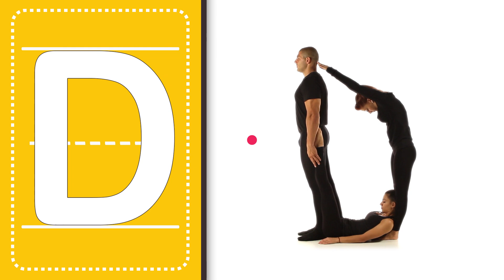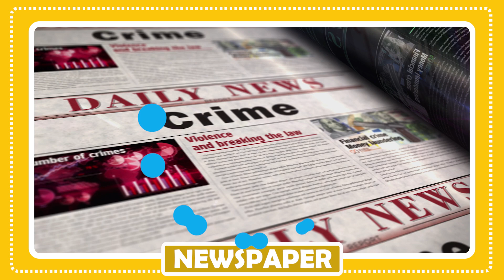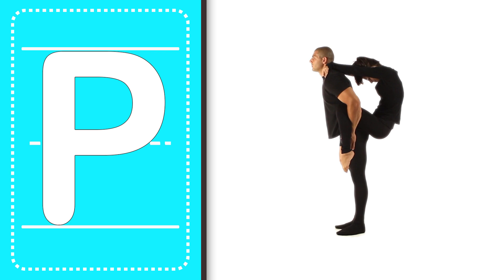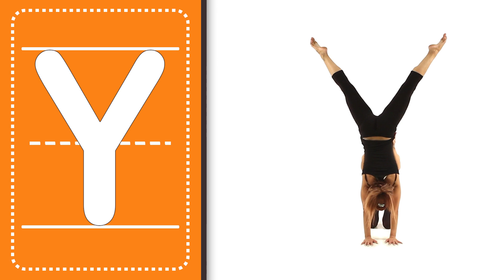Human Alphabet - Learning ABC for Kids - ABC Flashcards for Toddlers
abcdefghijklmnopqrstuvwxyz alphabet aforapple abcdsong abcd kiddos world tv -preschool learning video is home to various popular nursery rhymes & kids songs featuring a for apple , b for ball , abcd song , 1234 song ,drawing, animal name with sound etc

Parents will also enjoy our learning videos created for kids with preschool songs. Preschoolers babies can learn letters, numbers, animal sounds , colors , shapes, drawing & more!